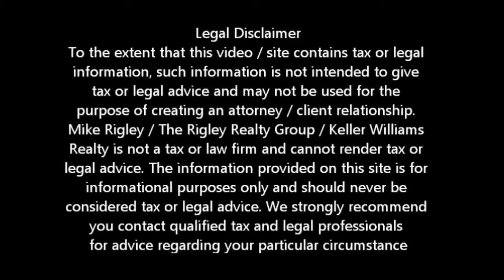Short Sale Or Stay? Woodland Short Sale Agent and Default Advocate Mike Rigley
Should I Stay or Short Sale? Woodland Short Sale Information

Should I Stay or Short Sale? Looking for Woodland short sale information? You have come to the right place. Mike Rigley Certified Default Advocate, Distressed Property Expert and your short sale specialist here thank you for joining us.

Lots of talk these days about Woodland Home prices going up. In Woodland County alone prices went up 22% from January 2012 to January 2013. That increase allowed a number of families to sell and avoid a Woodland Short Sale. But can we expect further gains like these?

The experts are telling us no. Average appreciation is 3-5% a year. Even if you include the run up and crash of 2000 through 2012, average appreciation was still only 3%.

So should you Short Sale or wait it out? Obviously that is a decision only you can make however the fact remains that the Debt Forgiveness Act of 2007 does expire at the end of 2013 and no one is expecting it to be extended again. If you are foreclosed on or Short Sale after that date you may owe income taxes on the forgiven debt.
 Chances of seeing another 20% price increase in Woodland home prices is remote. There are nearly 25,000 homeowners in the greater Woodland Region that are seriously delinquent meaning they are 91 or more days late on their payments.

The cure rate as defined as the number of households expected to become current or modify is 5% giving us over 23,000 homes that will become either foreclosures or Short Sales keeping appreciation closer to historic levels of 3-5%. This represents a nearly 2 year supply of homes for this region.

 Should you stay or short sale? While a very personal decision, if you are more than 25% upside down in your home you will have 10 or more years at average appreciation to get back to even. Short Sale would seem the smarter thing to do.

Is a Woodland Short Sale Right for Me?

Give me a call and let's find out. We also offer a short sale lease back program for those who qualify allowing you to short sale and stay in your home.

To get a better idea of when your Woodland home will be worth what you owe, log in for a free estimate or call me today for a free no obligation consultation or for the latest Woodland short sale information.